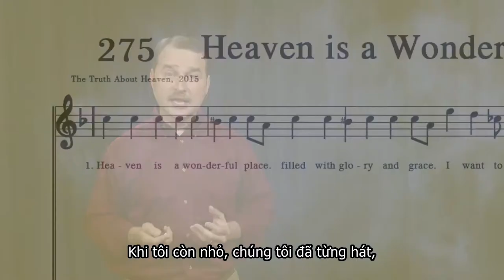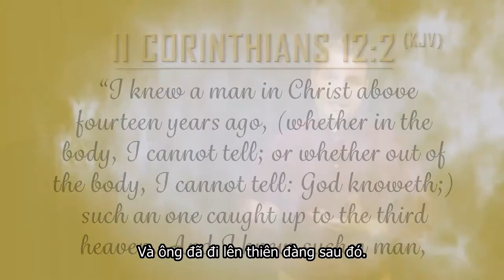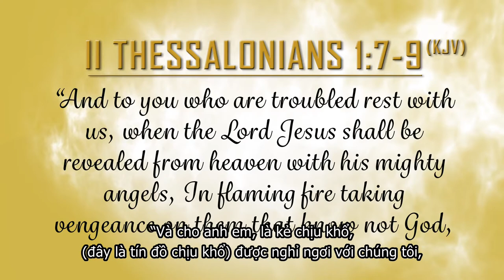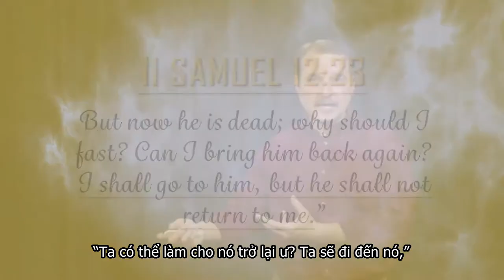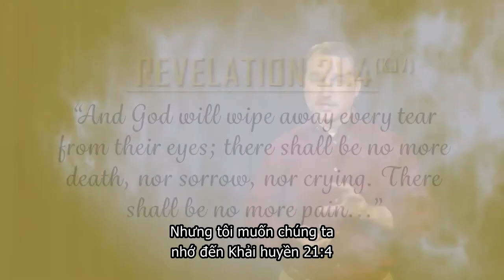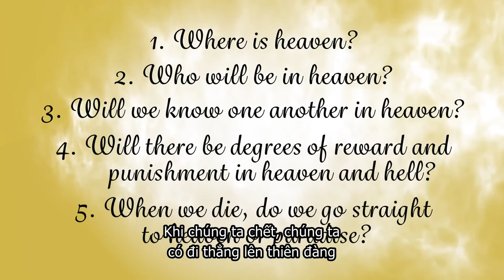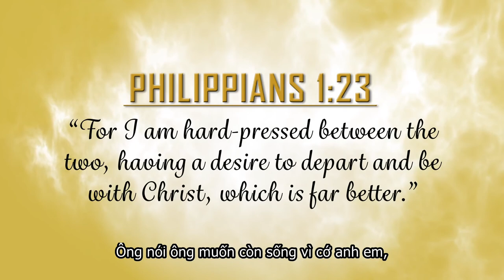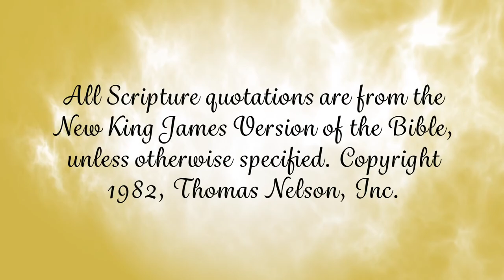Lẽ Thật Về... Thiên Đàng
Hãy cùng WVBS nhận biết về Kinh Thánh dạy gì về Thiên Đàng. Tác giả Don Black Well sẽ giúp chúng ta tìm hiểu chủ đề này.